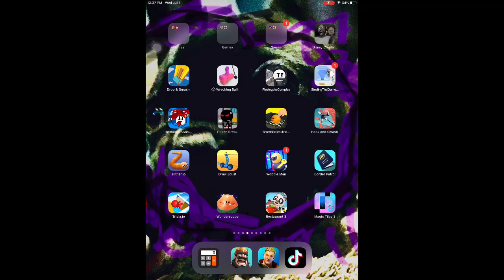Clash royale gameplay!